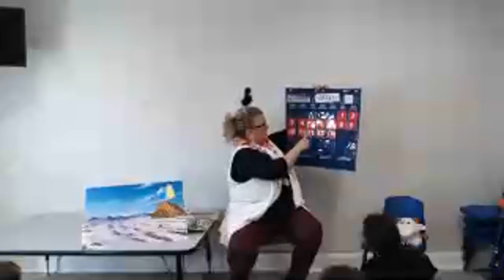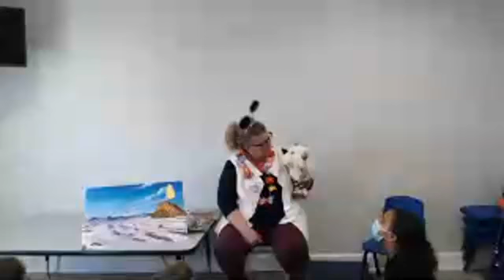Chapel Time with Miss Kim - 1/18/21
Today we had chapel live from the Learning Center at the church.  The picture and sound are a little off, but please enjoy the message anyway!!